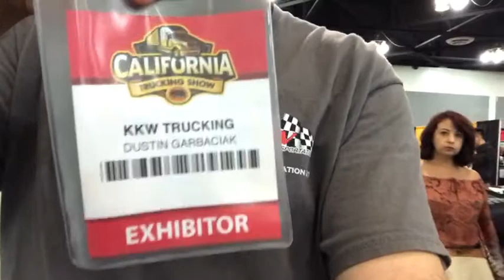Truck Photo Op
Photo shoot, quick vid from Ryan, and updates on where we are going this week.